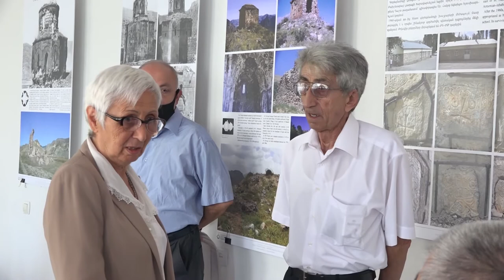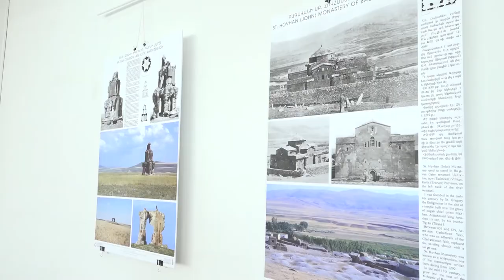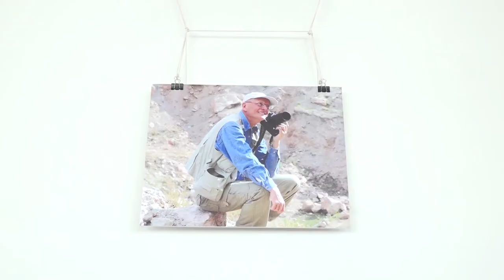Սամվել Կարապետյանը և Արևմտյան Հայաստանը․Ցուցահանդես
Սեպտեմբերի 26-ին Արևմտյան Հայստանի Երևանյան գրասենյակում տեղի ունեցավ  անվանի հուշարձանագետ Սամվել Կարապետյանին նվիրված ցուցահանդես․Սամվել Կարապետյանը և Արևմտյան Հայաստանը խորագրով։
Ներկայացվեցին Սամվել Կարապետյանի եղակի աշխատանքները Արևմտյան Հայաստանում,
հուշարձաններ ,որոնք անվանի հայորդի հասցրել էր դարձնել արխիվային նյութ մինչ նրանց ոչնչացումը։
Ցուցահադեսը կազմակերպվել էր Արևմտյան հայստանի Նախագահ Արմենակ Աբրահմայանի և ՀՃՈՒ հիմնադրամի օժանդակությամբ։